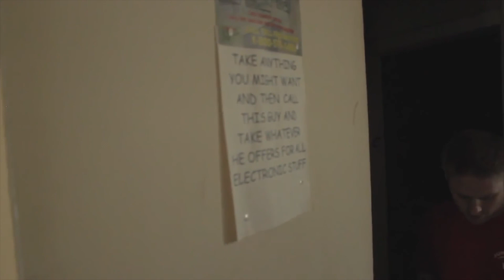Cleaning Out Your Property - Real Estate Investing Series Episode 6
In Episode 6: Cleaning Out Your Property, Ben has Mike Straud, Junk King Franchisee, analyze his property to be cleaned by Junk King. Without having to worry about a dumpster rental or pulled back, Junk King can help you completely clean out your properties in less than 24 hours.

If you're interested in learning more about marketing, finding, financing, rehabbing, and renting your properties,than this series was designed for you, and you can learn even more by checking out our Resource Guide